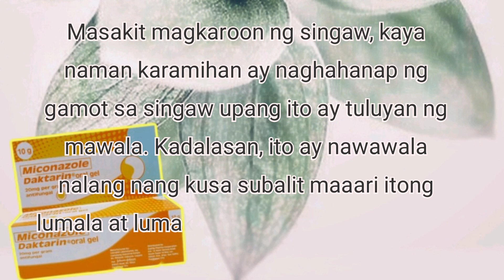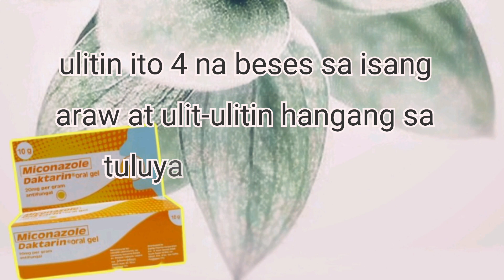PaaNo Gamotin ang Singaw? Over the Counter (DAKTARIN oral gel)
Daktarin is used to treat antifungal infection of the mouth,throat and the gastrointestinal tract  commonly used for oral Thrush and mouth sores(singaw)

Who should not use daktarin?
 if u are allergic to miconazole and similar antifungal medicines and infant under 4months

Ang mouth sore ay kilala sa iba’t ibang pangalan: apthous stomatitis, aphtous ulcer, canker sore o mas kilala sa Pilipinas bilang “singaw.” Karaniwan itong makikita sa labi, dila, o sa pisngi. Ito ay puti, kulay abo o minsa’y kulay dilaw na mayroong pulang gilid sa mga apektadong lugar. Masakit magkaroon ng singaw, kaya naman karamihan ay naghahanap ng gamot sa singaw upang ito ay tuluyan ng mawala. Kadalasan, ito ay nawawala nalang nang kusa subalit maaari itong lumala at lumaki kapag ito ay napabayaan.

Maraming experts ang nagsasabi na mainam na uminom ng gamot sa singaw upang ito ay hindi na maka abala sa iyo—maaari mong isipin na maliit lamang ito, ngunit napakasakit nito lalo na tuwing ikaw ay kakain. Tiyak na maaapektuhan nito ang iyong malusog na diet.

Bukod pa rito, maaari rin ito maging rason para maging balisa sa iyong trabaho at maging sanhi sa pagkawala ng iyong focus para sa mga gawain. Mahihirapan ka rin makipagusap sa iyong mga katrabaho at sa iyong boss.

Nakakabuti talagang bigyang pansin ang singaw; hindi mo dapat ito pabayaan.

.Hindi nalalaman ang eksaktong dahilan kung bakit ito ay nangyayari ngunit mayroong mga sanhi  ito. Ang singaw ay nagbibigay ng mahapdi na sugat sa loob ng bibig na magiging dahilan para hindi makatulog, hindi makakain, o hindi makapagsalita ang isang tao.

Ang mga maliit at mababaw na sugat na ito ay nagiging sanhi ng kahirapan sa pagsasalita, pagnguya ng pagkain, at konsumo ng mga inumin. May dalawang uri ng singaw, ito ay ang simple at komplikadong singaw.

Ang mga simpleng singaw ay ang tawag sa singaw na dumadapo sa biktima sa loob ng tatlo hanggang apat na ulit kada taon. Karaniwan itong tumatagal ng hanggang dalawang linggo. Madalas na naapektuhan nito ang mga tao na may edad na 10 hanggang 20 taong gulang.

Ang mga komplikadong singaw naman ay bihira lamang sumulpot at madalas ay dumadapo sa mga tao na nakaranas na nito. Importante ring bantayan ang mga pabalik-balik na singaw dahil ito ay maaaring maging senyales ng iba pang mga sakit katulad na lamang ng Crohn’s disease, celiac disease, vitamin deficiency, at HIV.

Ang mga mabisang gamot sa singaw ay ang sagot para maiwasan ang mga sakit na dulot  nito.

Ito po ay ginawa ko po para lang magkaroon kayo ng kunting ideya

Inspired lang po ako sa Naging trabaho ko
As a pharmacy assistant. Marami kasi sa atin ang basta basta nalng iinom ng gamot ng hindi binabasa ang description.at kahit over the counter ay kailangan padin ng tamang pamamaraan ng pag inom at tamang advise ng mga DOKTOR. At kinakailangan laging may dalang RESETA  lalo na kung hindi OTC ang binibili, para makasiguradong tama ang iyong binili.
Sana Lang maging mapagmatyag tayo lahat.
Thank you ang godbless.